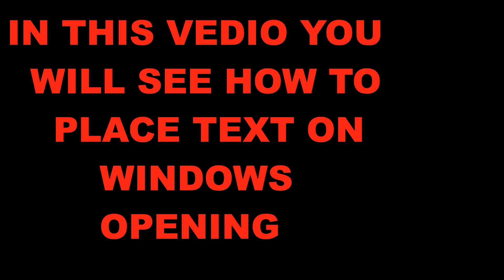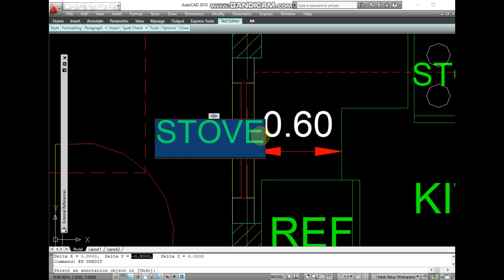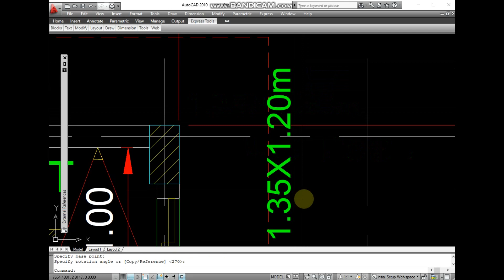TIP AND TRICKS ON AUTOCAD TUTORIAL-5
IN THIS VEDIO YOU WILL SEE HOW TO PLACE TEXT ON
WINDOWS OPENING IN EASY WAY